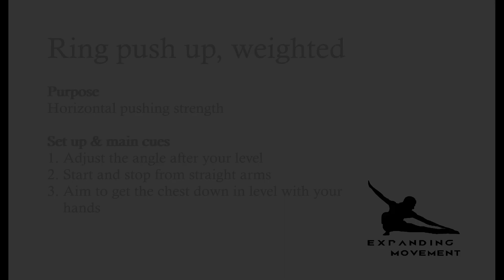Ring push up, weighted